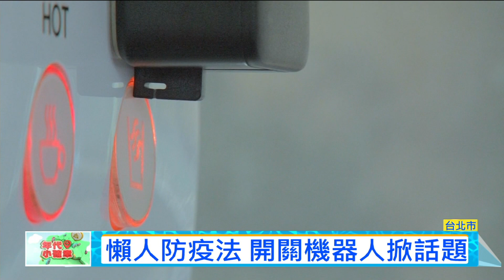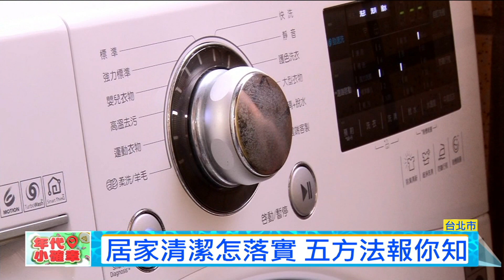懶人防疫法 開關機器人掀話題20020321【年代小確幸】PART5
1.疫情噬產業 大延期.瀕斷貨源衝擊韓貨店
武漢肺炎疫情衝擊全球供應鏈，就連民眾愛買的韓國服飾也受影響，因為台韓貨運航班近日縮減到一天只有兩班，讓韓國服飾交期延宕，有的一拖就超過一個禮拜，不能出國挑貨也讓業者頭痛，有店家熬夜在手機上和首爾供貨商連線確保貨源，也有的直播代購電商業主，乾脆將新品都搬回來打造另類直播，讓業績逆勢翻轉，一起來看看這些業主如何挺過難關。

2.網購電商抗疫大作戰 噴酒精熨燙消毒
疫情蔓延全球也讓不少喜歡網購的消費者，對於物品會不會殘留病毒感到憂心。有業者為了讓消費者安心，在貨物寄出前就有五道消毒手續，噴上酒精加熨燙消毒希望將風險降到最低。

3.東區老店超人氣雞湯 政商名流聚會首選
以食補來對抗疫情成為討論熱點，其中雞湯就是提升免疫力的料理之一。東區有家老飯店，主打川菜，歷任的台北市長都是這裡的常客，招牌的砂鍋土雞湯，不管是哪位是市長都喜歡，用老母雞燉一整天， 將膠質敖出，湯汁呈現乳白色還不夠，得再用砂鍋燉第二回。

4.不打烊的美味 古早豬血湯軟嫩清爽
而在板橋湳雅夜市，有間24小時不打烊的豬血湯店，人氣豬血湯，豬血切的特別大塊，吃起來像豆腐一樣軟嫩，湯頭喝得到中藥香，原來用 八角 花椒等八種中藥材熬煮，藥材香氣中帶點清甜，搭上特製的酸菜，喝不夠能免費續湯。

5.懶人防疫法 開關機器人掀話題
疫情升溫，很多人到公共場所都會避免碰觸，尤其是電梯按鈕，甚至會出現沒人按鈕的尷尬狀況，有民眾會拿筆來按，但更進階一點，人工智慧這時能派上用場。

6.防疫幕後數位大軍曝光 hTC操刀"抗疫聊天機器人"
為了讓疫情訊息透明，指揮中心宣布攜手HTC和LINE，建置聊天機器人系統，協助居家檢疫者，猶如為台灣防疫打了劑強心針。我們也獨家帶您直擊,防疫幕後大軍，原來就是創立LINE帳號「疾管家」的HTC團隊。

7.中國研究恆河猴 實驗證實病毒藉"眼結膜"入侵器官
中國最新實驗，在兩隻健康恆河猴的眼結膜，接種肺炎病毒。結果發現，透過眼結膜來傳播病毒，容易侵入更多器官；而且病毒的擴散路徑，跟另一隻透過氣管接種病毒的恆河猴，有明顯不同，這代表民眾有必要提高對眼睛保護，並定期洗手。

8.真的悶壞了 揭密台北仿出國夯點
受到疫情影響，很多人出國旅遊都被打亂了，尤其是要賞櫻的民眾。但其實在台北也有很多景點，會讓人誤會是在國外打卡，現在就跟著我們的腳步一起來看看。

9.歐洲民眾隔離在家太無聊 揪鄰居"一起做運動"
歐洲疫情慘重，但隔離也逼出他們的天賦，竟有人發揮創意，跟鄰居隔窗打球，還有人爬上屋頂帶鄰居做運動，但也有人不守規定，穿暴龍裝出門逛大街。

10.內政部改編歌宣傳防疫 釣出原唱戴愛玲獻聲
內政部改編歌手戴愛玲「對的人」一曲的歌詞在臉書宣傳防疫，沒想到竟直接「釣」出本人錄製影片PO網分享。戴愛玲在貼文中表示，聽到大家的敲碗聲，就出來唱給大家聽。提醒要記得勤洗手，我們一起做好防疫。

11.賣場試吃病菌下肚? 公衛專家疾呼:應停止
民眾逛賣場通常喜歡試吃看看再購買，不過近日來疫情肆虐，試吃商品擺在賣場桌上，不免讓民眾擔心，若是沒洗手就試吃，更可能將病菌吃下肚，公衛專家也建議，在疫情期間，店家應該停止提供試吃。

12.天天都能做 陳月卿公開防疫料理
近來廣為流傳的防疫料理，總免不了要進廚房，養生達人陳月卿最近針對忙碌上班族，自創一日三餐的蔬果防疫料理，尤其是內含多份蔬果的「綠拿鐵」更升級成「加強版」，多了薑黃和優格，口感類似甜點，讓養生料理變有趣。

13.阿諾拍片籲別出門 女神卡卡曬自家隔離照
武漢肺炎疫情在全球延燒，不少國際大咖藝人紛紛跳出來，包括好萊塢影星阿諾.史瓦辛格，在推特上示範洗手，也特別拍片呼籲大家不要出門，另外歌手女神卡卡也在網路曬出自家隔離照片，呼籲粉絲都待在家，世界衛生組織秘書長譚德塞還特地轉發感謝女神卡卡，但卻被狂酸想利用名人來洗白。

14.隔離不悶! 酷玩樂團主唱 直播開唱撫慰人心
英國天團「酷玩樂團」主唱克里斯·馬汀在社群直播，接受歌迷點歌，為群星募款活動打頭陣，預計籌措6.75億美元，來對抗疫情。美國歌手約翰傳奇，也在網路上開直播，唱歌給歌迷聽。